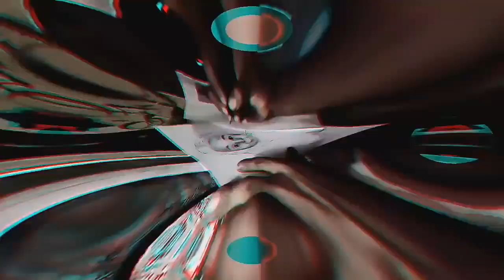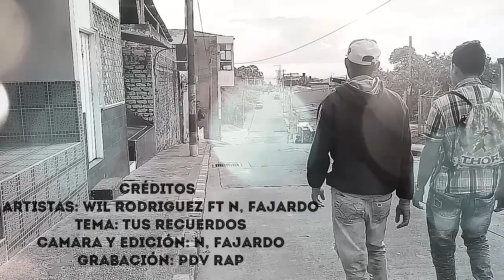TUS RECUERDOS - "INDEPENDENCIA RAP".... WIL RODRIGUEZ feat NANDO FAJARDO.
Cancion que le dio vida a la INDEPENDENCIA RAP... Esta fue en el inicio de nuestra trayectoria como duo.

Visita mi página principal en el siguiente link

visita mi perfil en Facebook